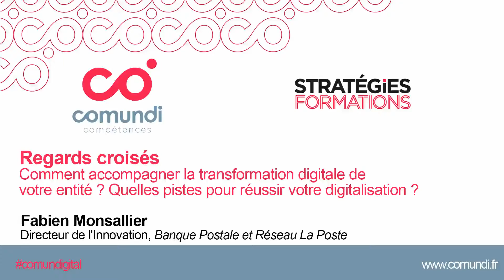La transformation digitale au sein du réseau La Poste ?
Lors de notre matinale Comundi dédiée au thème de la Transformation digitale,  Fabien Monsallier, directeur de l’innovation de la Banque Postale et du réseau La Poste répond à Frédéric Campart, digital transformer et formateur pour Stratégiesformations :
• La Poste fait preuve de dynamisme pour intégrer le digital dans ses innovations : collecte de colis, livraisons le soir, Post Access... Je vous propose de présenter l’une d’entre elles Smarteo. De quoi s’agit-il ?
• Comment avez-vous intégré l’Expérience Client et l’Expérience Salarié dans le développement de Smarteo ?
• La Poste possède le plus grand réseau de points de vente en France. Comment avez-vous accompagné le déploiement des services dans l’ensemble du réseau ?